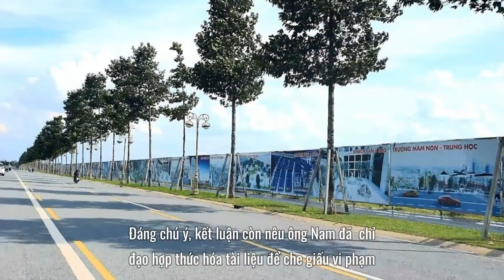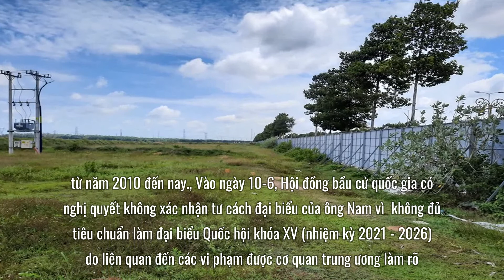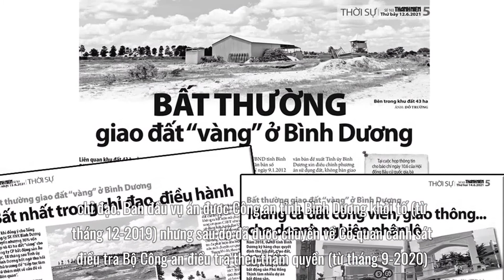NÓNG: Khởi tố, bắt tạm giam cựu bí thư Tỉnh ủy Bình Dương Trần Văn Nam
Khởi tố, bắt tạm giam cựu bí thư Tỉnh ủy Bình Dương Trần Văn Nam

Một trong những vi phạm của ông Trần Văn Nam là khi làm phó chủ tịch UBND tỉnh Bình Dương vào năm 2012 đã ký văn bản về tính tiền sử dụng đất đối với Tổng công ty 3-2
Ngày 27-7, trung tướng Tô Ân Xô - chánh Văn phòng Bộ Công an - việc Cơ quan cảnh sát điều tra Bộ Công an đã tống đạt quyết định khởi tố bị can, thực hiện lệnh bắt tạm giam ông Trần Văn Nam - cựu ủy viên Trung ương Đảng, cựu bí thư Tỉnh ủy, cựu trưởng Đoàn đại biểu Quốc hội tỉnh Bình Dương khóa XIV.
Các quyết định này đã được Viện kiểm sát nhân dân tối cao phê chuẩn. Hiện nay Cơ quan cảnh sát điều tra Bộ Công an (C03) đang tiếp tục mở rộng điều tra vụ án và áp dụng biện pháp theo luật định để đảm bảo thu hồi tài sản cho Nhà nước.
Việc khởi tố, bắt tạm giam ông Trần Văn Nam là bước tiếp theo trong vụ án "vi phạm quy định về quản lý tài sản nhà nước gây thất thoát, lãng phí" xảy ra tại Tổng công ty Sản xuất - xuất nhập khẩu Bình Dương (còn gọi là Tổng công ty 3-2, doanh nghiệp vốn Tỉnh ủy Bình Dương chiếm chi phối).
Những sai phạm tại Tổng công ty 3-2 liên quan hai nhóm nội dung: việc tính tiền sử dụng đất đối với khu đất dịch vụ của tổng công ty (quyết định giao đất năm 2012 nhưng áp dụng giá của năm 2006), việc để hai khu đất 43ha (dự án khu đô thị Tân Phú) và khu đất 145ha (dự án sân golf) từng do Tổng công ty 3-2 quản lý sang công ty tư nhân mà không định giá, đấu giá... theo quy định.
Những vi phạm của ông Trần Văn Nam đã được Ủy ban Kiểm tra Trung ương, Ban Bí thư kết luận: với cương vị là ủy viên Trung ương Đảng, bí thư Tỉnh ủy, trưởng Đoàn đại biểu Quốc hội tỉnh khóa XIV, ông Nam chịu trách nhiệm người đứng đầu về các vi phạm, khuyết điểm của Ban thường vụ Tỉnh ủy nhiệm kỳ 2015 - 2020. Ông Nam chịu trách nhiệm trực tiếp khi giữ chức vụ phó chủ tịch UBND tỉnh đã ký văn bản áp dụng giá đất tính thu tiền sử dụng đất, vi phạm quy định pháp luật về đất đai, gây thất thoát lớn ngân sách nhà nước.
Hai khu đất 43ha (khu đô thị Tân Phú) và 145ha (dự án Harmonie Golf Park) nằm liền kề nhau, ngay cửa ngõ trung tâm hành chính tỉnh Bình Dương xảy ra vi phạm khiến hàng loạt cán bộ tỉnh bị khởi tố
Đáng chú ý, kết luận còn nêu ông Nam đã "chỉ đạo hợp thức hóa tài liệu để che giấu vi phạm"; thực hiện trái chủ trương về phương án sử dụng 43ha đất tại Tổng công ty 3-2; hợp thức việc chuyển nhượng trái phép dự án 43ha cho tư nhân; để Tổng công ty 3-2 đưa 145ha đất góp vốn vào Công ty Tân Thành trái pháp luật.
Khi vụ án tại Tổng công ty 3-2 đang được điều tra, ông Trần Văn Nam vẫn lần lượt tái cử các chức danh ủy viên Trung ương Đảng, bí thư Tỉnh ủy Bình Dương; ứng cử rồi trúng cử đại biểu Quốc hội khóa mới. Tuy nhiên, sau đó các chức danh này đã bị cách hoặc không được công nhận.
Ngày 6-7, Hội nghị lần thứ 3 Ban Chấp hành Trung ương Đảng khóa XIII đã bỏ phiếu kỷ luật ông Nam bằng hình thức "cách chức tất cả các chức vụ trong Đảng" trong ba nhiệm kỳ liên tiếp, từ năm 2010 đến nay.
Vào ngày 10-6, Hội đồng bầu cử quốc gia có nghị quyết không xác nhận tư cách đại biểu của ông Nam vì "không đủ tiêu chuẩn làm đại biểu Quốc hội khóa XV (nhiệm kỳ 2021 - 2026)" do liên quan đến các vi phạm được cơ quan trung ương làm rõ.
Vụ án kéo dài gần 2 năm, đã khởi tố 21 bị can
Vụ án xảy ra tại Tổng công ty 3-2 (một trong ba doanh nghiệp nhà nước lớn nhất tại tỉnh Bình Dương) là vụ án đã được đưa vào diện Ban Chỉ đạo trung ương về phòng chống tham nhũng theo dõi, chỉ đạo. Ban đầu vụ án được Công an tỉnh Bình Dương khởi tố (từ tháng 12-2019) nhưng sau đó đã được chuyển về Cơ quan cảnh sát điều tra Bộ Công an điều tra theo thẩm quyền (từ tháng 9-2020).
Tới nay, đã có tổng cộng 21 bị can bị khởi tố liên quan vụ án này, bao gồm cả lãnh đạo doanh nghiệp, cán bộ sở ngành, và các lãnh đạo cao nhất của tỉnh Bình Dương. Trong đó cả 3 lãnh đạo thường trực Tỉnh ủy Bình Dương (nhiệm kỳ 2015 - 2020) bị khởi tố gồm: cựu bí thư Tỉnh ủy Trần Văn Nam, cựu phó bí thư thường trực Tỉnh ủy Phạm Văn Cành, cựu chủ tịch UBND tỉnh Trần Thanh Liêm.
4 lãnh đạo tỉnh gồm: phó chủ tịch UBND tỉnh Nguyễn Thanh Trúc, chánh Văn phòng UBND tỉnh Võ Văn Lượng, chánh Thanh tra tỉnh Trần Xuân Lâm và trưởng phòng thuộc Văn phòng Tỉnh ủy Ngô Dũng Phương. 3 cán bộ thuế gồm: cựu cục trưởng, cục phó và phó phòng của Cục Thuế tỉnh Bình Dương; 7 lãnh đạo, cán bộ của Tổng công ty 3-2; con rể cựu chủ tịch Tổng công ty 3-2 và giám đốc Công ty Âu Lạc (công ty mua lại dự án 43ha); 2 lãnh đạo công ty thẩm định giá.
Lãnh đạo doanh nghiệp bị khởi tố: 'Nợ' câu trả lời về trách nhiệm của Tỉnh ủy Bình Dương - Ngày 9-4, trước thông tin các lãnh đạo doanh nghiệp thuộc Tỉnh ủy Bình Dương bị khởi tố, các cơ quan chức năng đã tổ chức cung cấp thông tin chính thức cho báo chí.